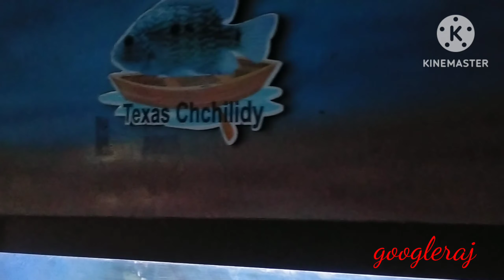fish video | fish video for kids fish video in tamil | fish aquarium tamil | vandalur zoo aquarium